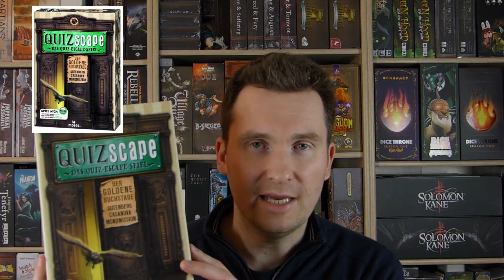Quizscape - Moses Verlag - Reist als Time Patrol in die Verangenheit - spoilerfreie Review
Hello there,

bei dem hier gezeigten zweiten Teil von Quizscape handelt es sich um ein kostenloses Reviewexemplar. Daran waren aber keinerlei Bedingungen geknüpft und es beeinflusst auch nicht meine Meinung.
In Quizscape wird das bewährte Escape-Spiel Konzept mit verstärkten Quizelementen verbunden. Dabei bemüht man sich auch, in den drei zusammenhängenden Fällen eine Geschichte zu erzählen. Ob das spannend ist oder eher langweilig, verrate ich euch in meinem Video. Viel Spaß beim Schauen :)

💸 Finanzieller Support

oder